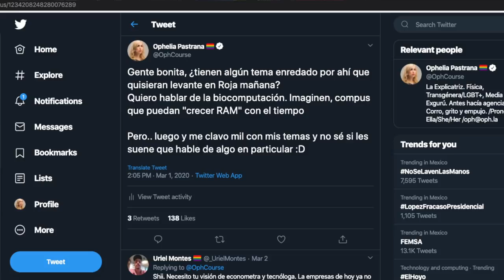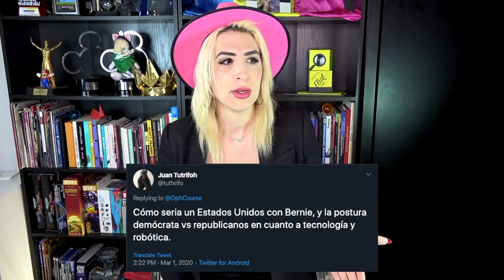Mis pequeños trucos para pasar las materias dificiles /Roja Responde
La verdad es que hace rato no me topo con esta situación. Pero si recuerdo de tener par cositas enredadas por ahí en el corazón en su momento. Y.. ¡se las comparto!

Así mismo, hablemos un poco de la gente jóven y la gente mayor.. y un poquito de política. Casi nunca lo hago así que ya iba siendo hora de pasmar acá algunas cosas que tengo en mente.

¡Hablemos un rato!